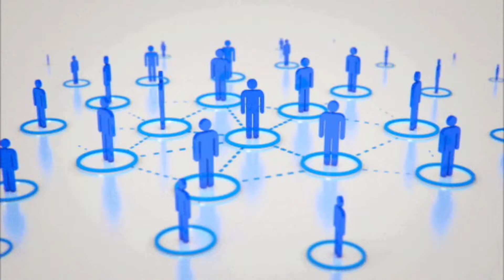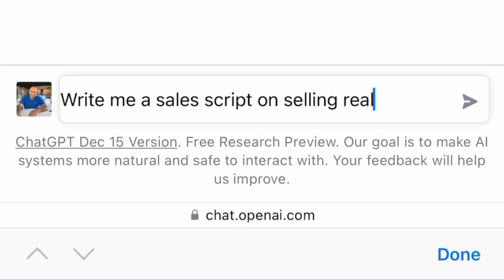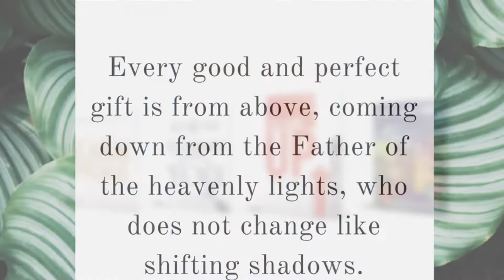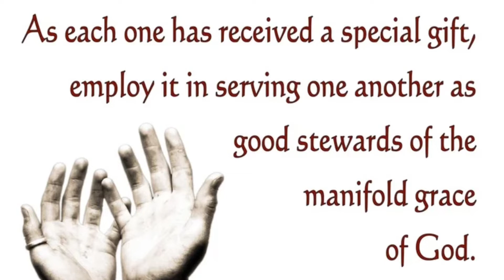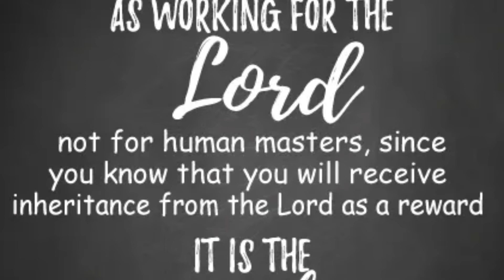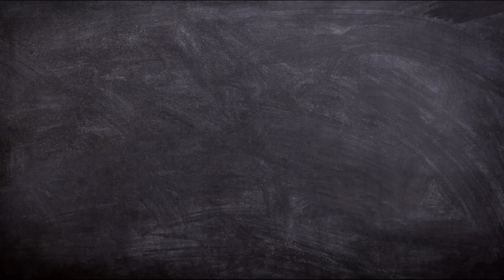I Asked Ai What The Meaning Of Life Is… Here’s The Disturbing Response & My Reaction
I asked an AI, ChatGPT what its understanding of the meaning of life is and the response I received was quite disturbing. I share my reaction to the AI's answer and delve into what it could mean for the future of humanity. Don't miss out on this thought-provoking conversation as we explore the possibilities of AI and the meaning of life.

Equipment I Use To Make This Video:

Filming: iPhone